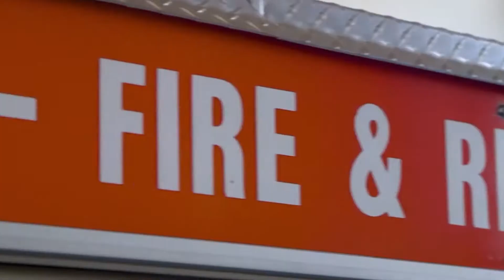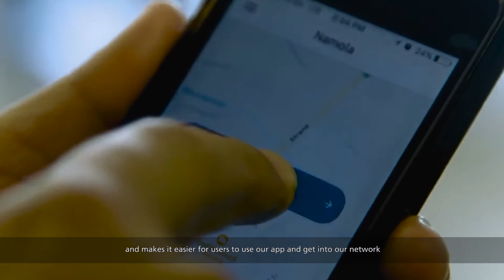Huawei Innovation Contest: Namola